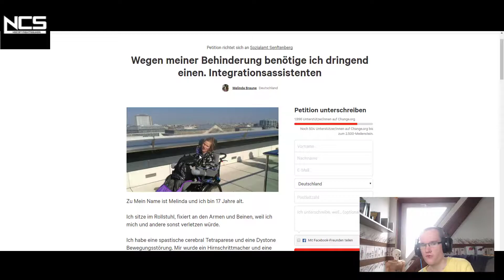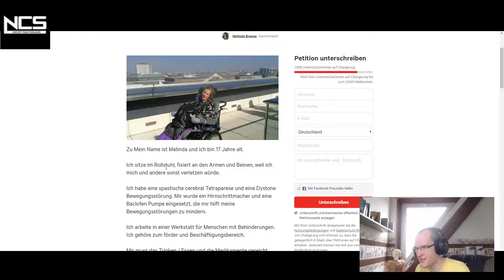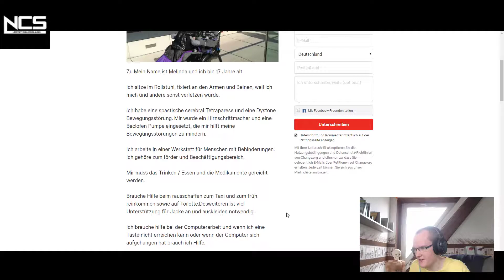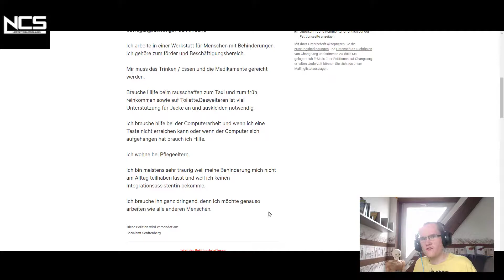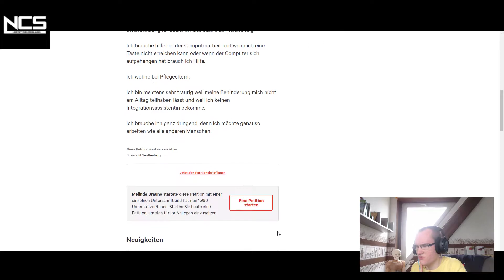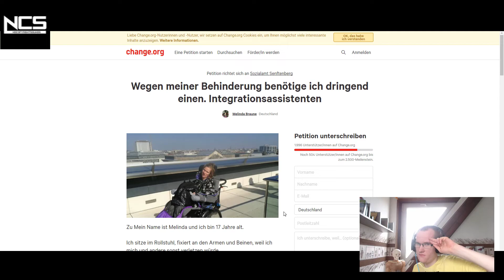Wegen meiner Behinderung benötige ich dringend einen Integrationsassistenten! [Daily Upload#11]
Viel Spaß mit dem Video und Kommentare.
Wegen meiner Behinderung benötige ich dringend einen Integrationsassistenten!

Die Petition ist geschafft, Danke an alle.